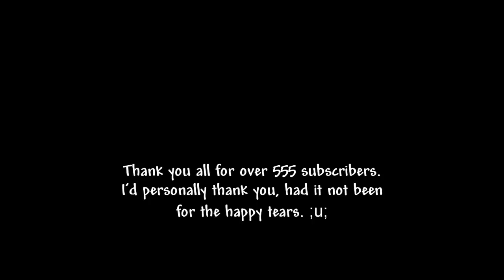Terraria Remix - CHAOS ELEMENTAL (Download in description!)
This is also a part of 64X-Bit Nostalgia. But due to high demand of this beauty being made, and Eye of Cthulhu's popularity, I decided to release them both with a download link!!